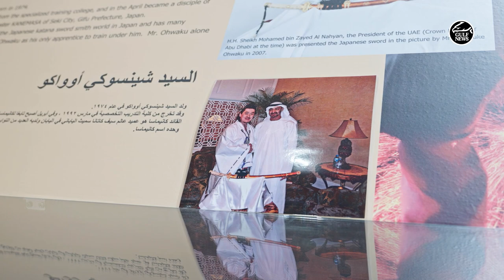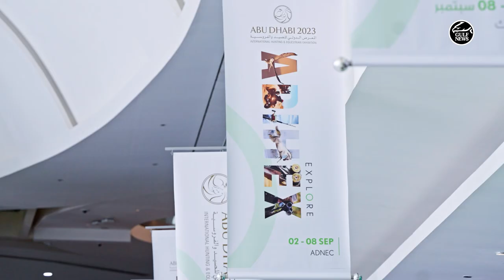UAE President tours Abu Dhabi Hunting and Equestrian Exhibition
President His Highness Sheikh Mohamed bin Zayed Al Nahyan attended the 20th edition of the Abu Dhabi International Hunting and Equestrian Exhibition (ADIHEX) at the Abu Dhabi National Exhibition Centre.

Organised by the Emirates Falconers' Club and running from September 2 to 8, this year’s event is being held under the theme 'Sustainability and Heritage, a Reborn Aspiration'.